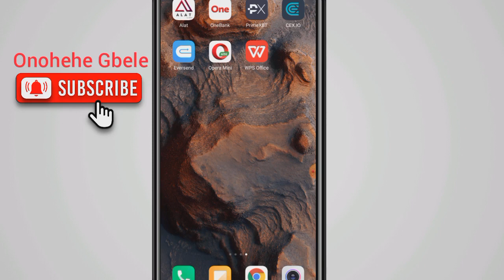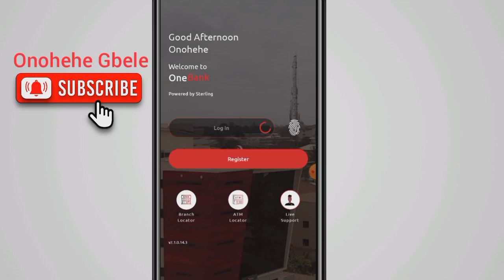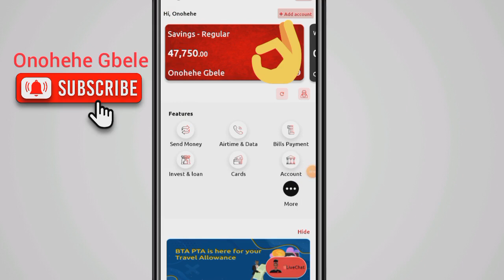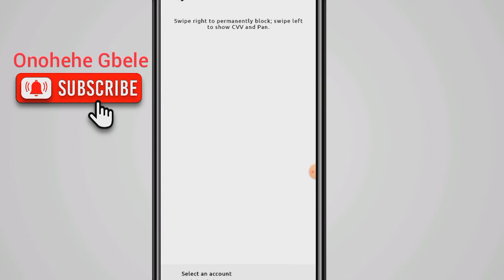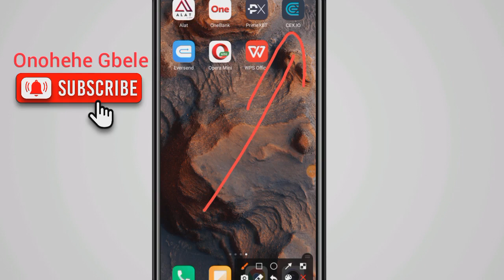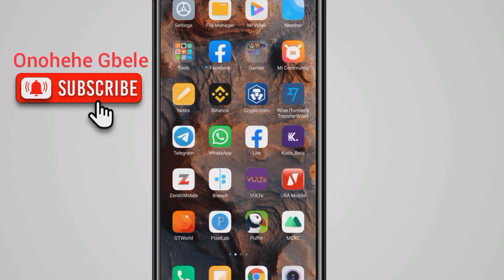How to create a STERLING bank virtual card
In this video,you would learn how to create a sterling bank account and also create a virtual card that you can use for international online transaction.

OneBank brings a whole new financial and non-financial experience to the digital space. to download and register with my code onohg01